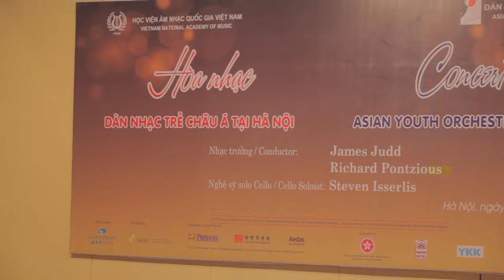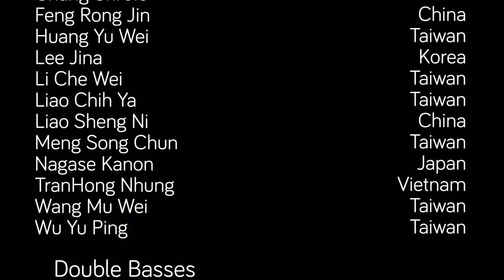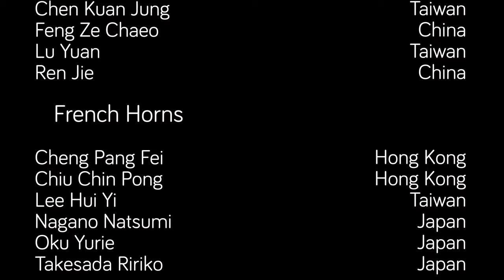Asian Youth Orchestra 2013 - Documentary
Special Thanks to:
Richard Pontzious
Keith Lau
James Judd
Steven Isserlis
and All the Participants and Staff of AYO 2013